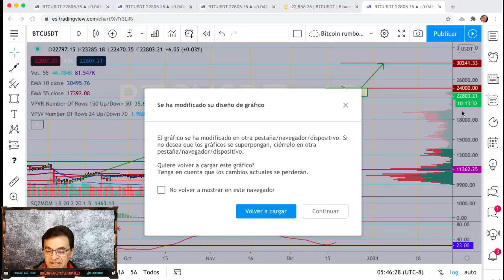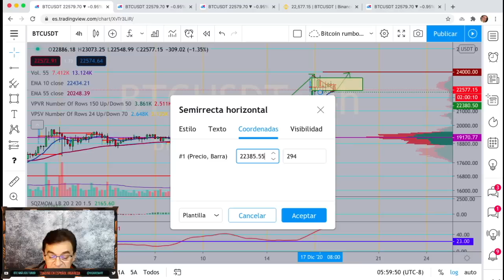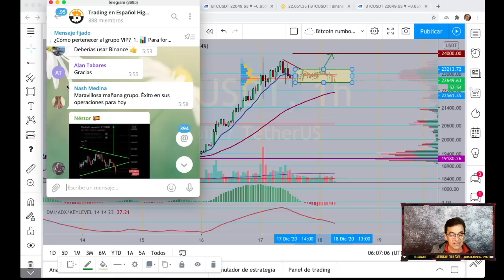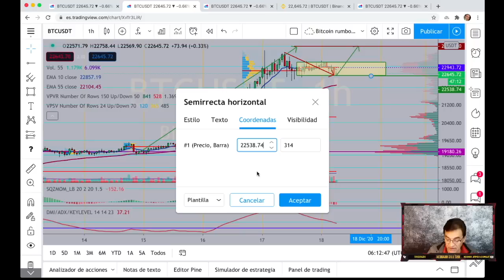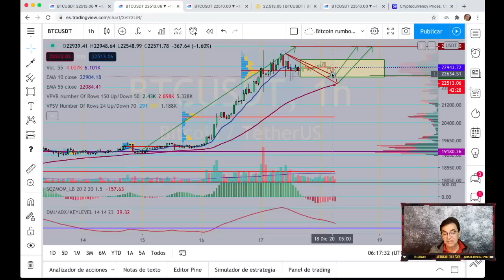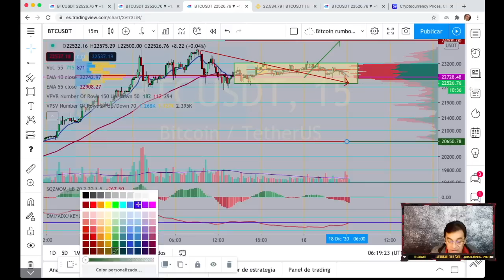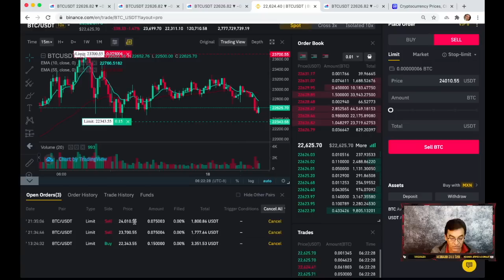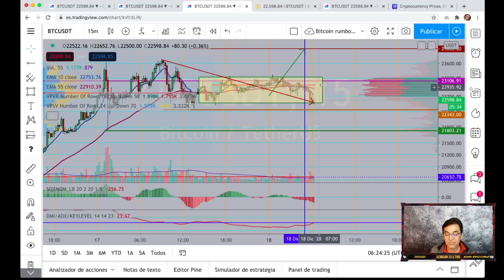¡¡Bitcoin tiene los 25K al alcance!!! Analicemos!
Hola queridos amigos del canal Trading en Español Higareda!!! BTC se sostiene y le queda bien el precio superior a los 22,500.00 USDT!!! Tiene a la vista los 25K y seguro los veremos en este diciembre mismo del año 2020, solo que la certeza no la tendría ni Satoshi Nakamoto, porque Bitcoin corre libe por el campo de la economía ja ja ja, como un potro salvaje!!

¡¡Mil gracias a Itanium del grupo privado ViP y del grupo gratuito de Telegram!!! Por la excelente miniatura de hoy, por supuesto confío que Bitcoin llegará a los 25K en este mismo mes.

¡¡Y agradecemos también a los creadores originales de cualquier imagen de uso público que pudiéramos haber utilizado como base para dicha miniatura!

Trading en Español Higareda
@Higaredart en Tweeter

Tengo grupo de Telegram gratuito con análisis diario e interacción directa con todos, explicando dos estrategias muy útiles: SCD (Scalping con Capital dividido) y  SDM Scalping de Migajas. Déjenme en los comentarios del video su usuario de Telegram y los agregamos con gusto al grupo. Tu nombre de usuario debería comenzar con @Y tu nombre de usuario. Favor de revisar la configuración de privacidad para que nos permita agregarlos.

Y tengo grupo privado de contribuciones pequeñas que se desprende del grupo general de Telegram y habrá cupo limitado, no es grupo de señales, pero estoy analizando Altcoins y actualizando a BTC en el horario de las 16:30 PM con el horario de Los Ángeles. Además les comparto al minuto mi operativo de todo el día.